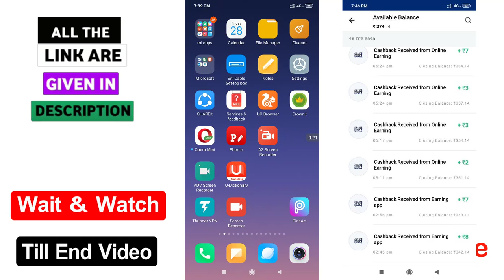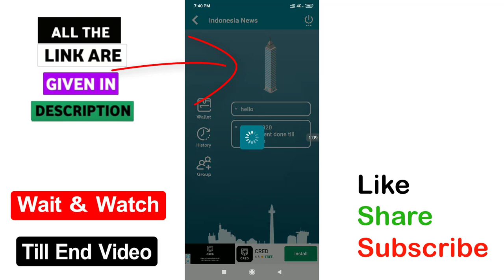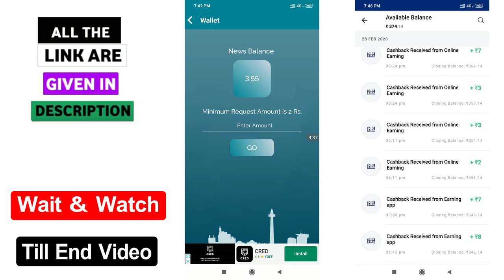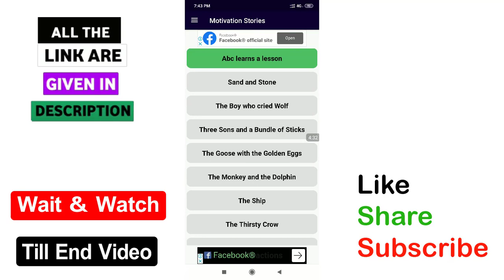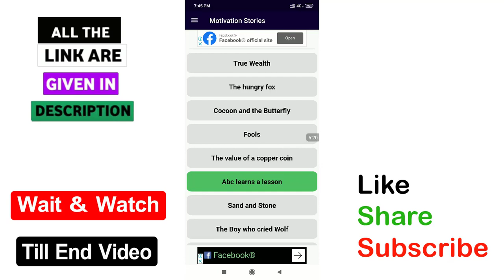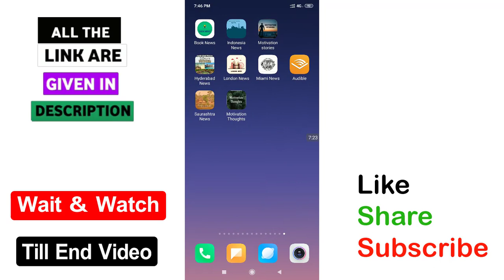Best 2 Earning Apps | Earn Daily Rs 8+7 Free paytm cash with New Apps | GMK Tech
√ App 1=

√ App 2=

√ App  3=

√ App  4=

√ App  5=

3) How to listen other person phone call recording remotely from your android mobile in telugu